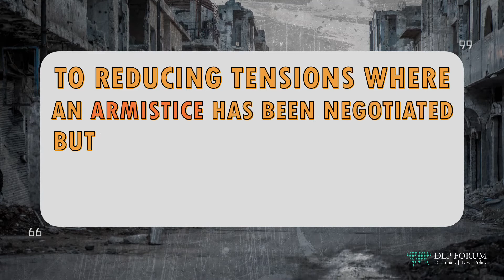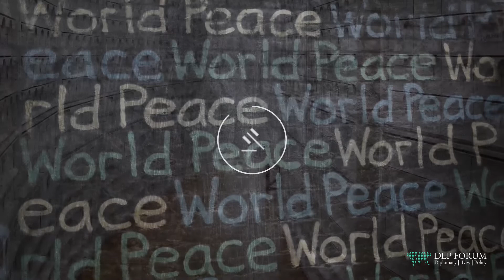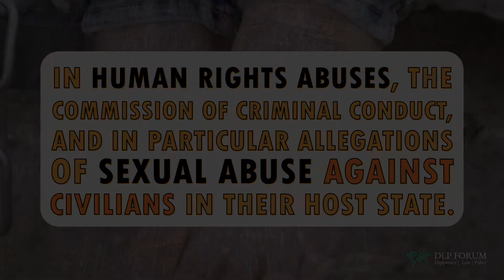Peacekeeping Mandates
Are UN Peacekeepers bound by the mandates of their respective missions? How have these mandates evolved over time?

Watch our short explainer video to learn more.

The DLP Forum hereby disclaims any and all liability to any party for any direct, indirect, implied, punitive, special, incidental or other consequential damages arising directly or indirectly from any use of its content, which is provided as is, and without warranties.